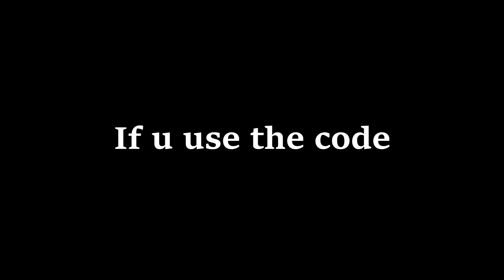Spending 10k diamonds in new map!